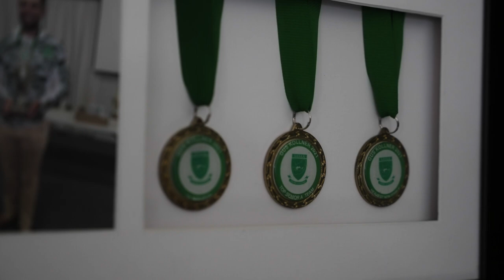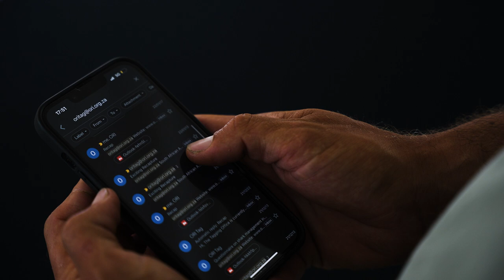Meet Duvan Fishing Charters // South African fishing outfitting Company.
Its been hard work and loads of fun, we feel truly blessed to bring you this promotional video.
Thank you so much to all those that have supported us!

To see our work or if you are interested in a fishing trip